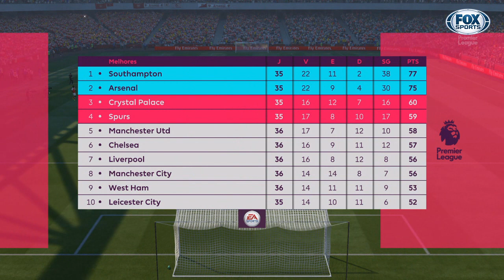CAMPEÕES DA PREMIER LEAGUE!?!? 😱🏆👀 MODO CARREIRA FIFA 17 - TEMP2 EP30 [PS4]